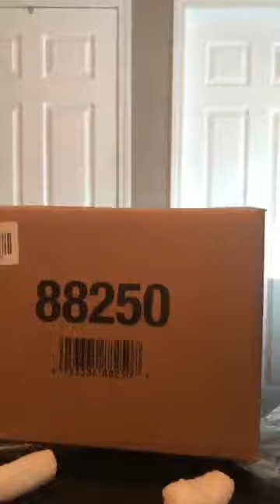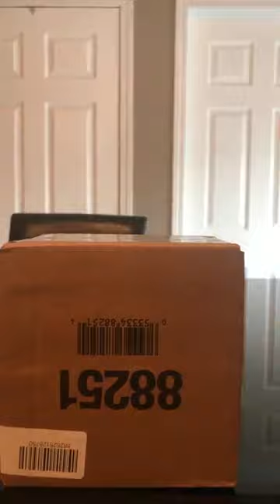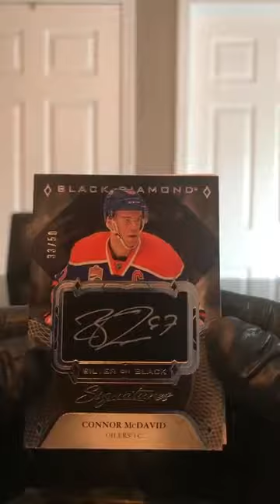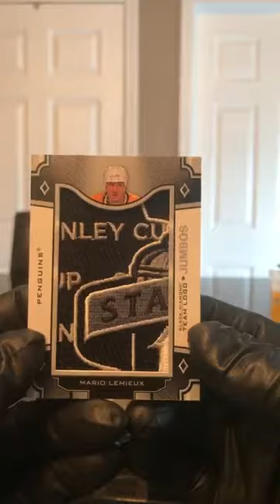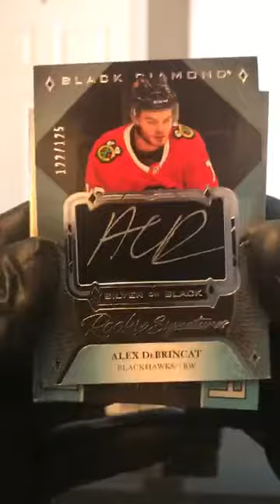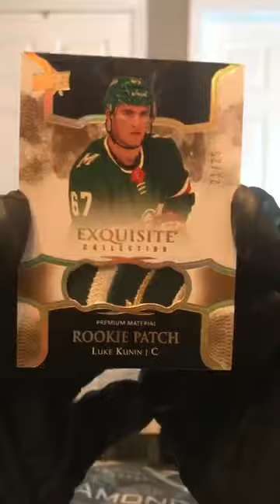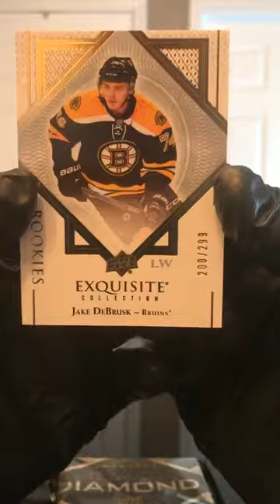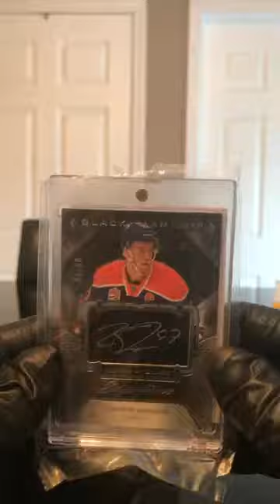2017 18 UD Black Diamond Inner # 1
Anaheim Ducks-15- James Dalzell-PAID$
Arizona Coyotes-75-Mike Binzer- PAID$
Boston Bruins-120- Jonathan Nicholson- PAID$
Buffalo Sabres-40-Sylvain Savaria-PAID$
Calgary Flames-35- Tanner Daniels- PAID$
Carolina Hurricanes-20- Sylvain Savaria-PAID$
Chicago Blackhawks-40-Wayne Grammer-PAID$
Colorado Avalanche-50- Stacey Dion Froese-PAID$
Columbus Blue Jackets-50- James Dalzell- PAID$
Dallas Stars-20- Jonathan Nicholson- PAID$
Detroit Red Wings-45-Le Roy Markus-PAID$
Edmonton Oilers-75-James Dalzell-PAID$
Florida Panthers-25-Greg Elgie- PAID$
Las Vegas Golden Knights-25- Lenny Arie-PAID$
Los Angeles Kings-45-Josh Maple Maheu-PAID$
Minnesota Wild-15-Stephanie Pettit-PAID$
Montreal Canadiens-60-Sherry Reinhart- PAID$
Nashville Predators-20-Stephanie Pettit-PAID$
New Jersey Devils-125- Randy Smith-PAID$
New York Islanders-55-Sylvain Savaria-PAID$
New York Rangers-20- Jason Warner- PAID$
Philadelphia Flyers-80- Scott F Nast- PAID$
Pittsburgh Penguins-65-Josh Maple Maheu-PAID$
Ottawa Senators-30- James Leff-PAID$
San Jose Sharks-25-Josh Maple Maheu-PAID$
St Louis Blues-30-Stacey Dion Froese- PAID$
Tampa Bay Lightning-25-JC Jenson-PAID$
Toronto Maple Leafs-65– Scott F Nast-PAID$
Vancouver Canucks-150- John Clancy
Washington Capitals-30- JC Jenson-PAID$
Winnipeg Jets-30-JC Jenson- PAID$